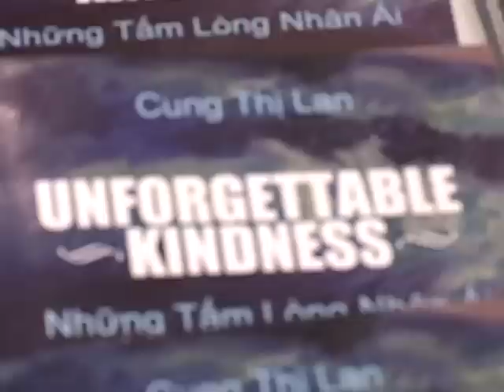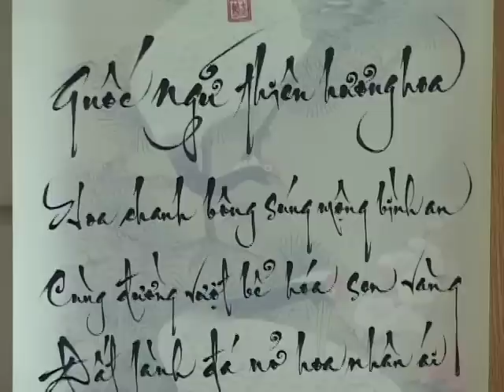Buổi Ra Mắt Sách: NHỮNG TẤM LÒNG NHÂN ÁI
Nhà Văn Cung Thị Lan
Thực Hiện:
Thanh Trúc